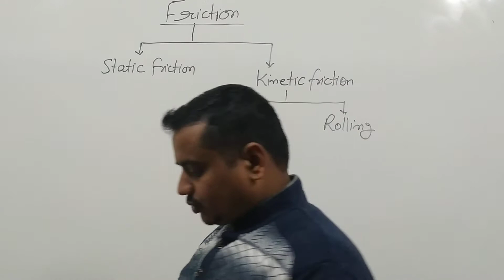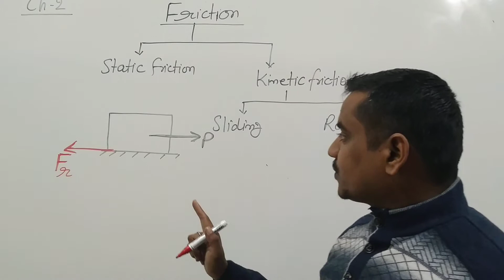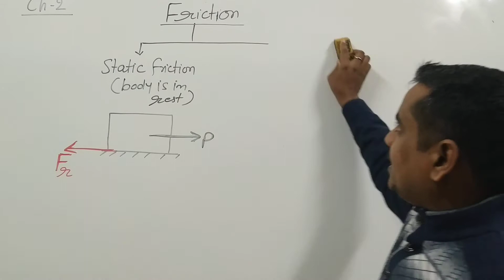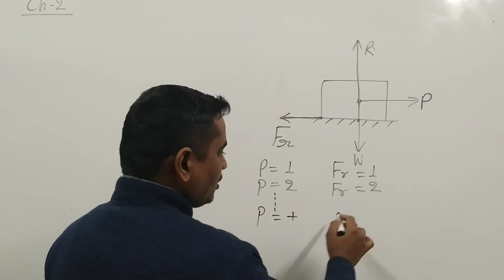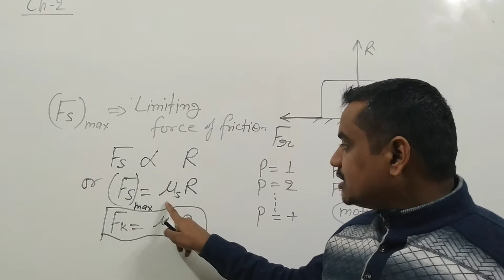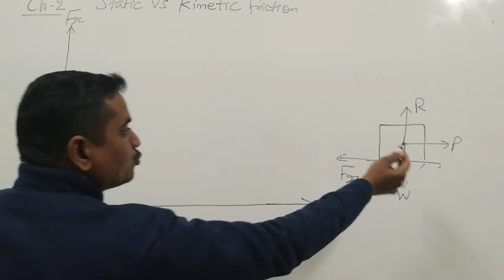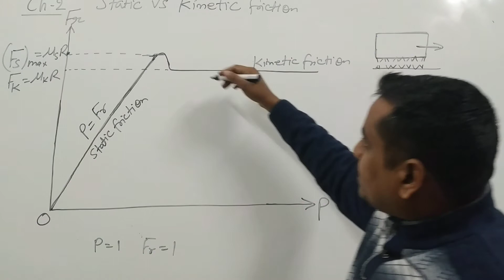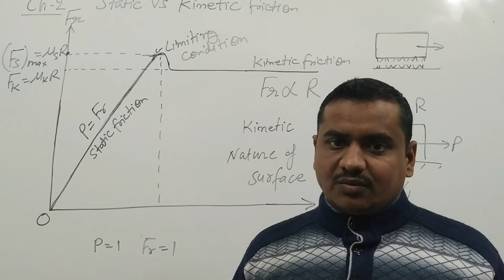Static and kinetic friction ||friction 01|| Engineering Mechanics|| Sumit Dwivedi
Static and kinetic friction -introduction